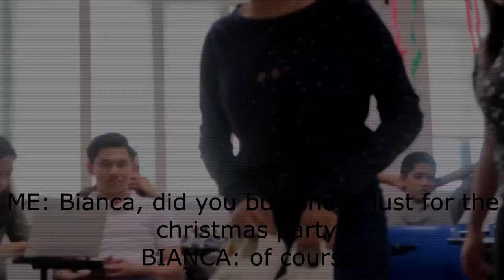POP THE BALLOON CHALLENGE - CHRISTMAS PARTY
- 17 years existing kid living in Philippines. I'm just gonna flipping sending it.